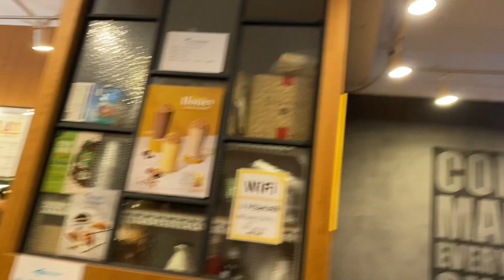VLOG29 Atlast I've found the Philippine Store here un Jeju.I bought various item.